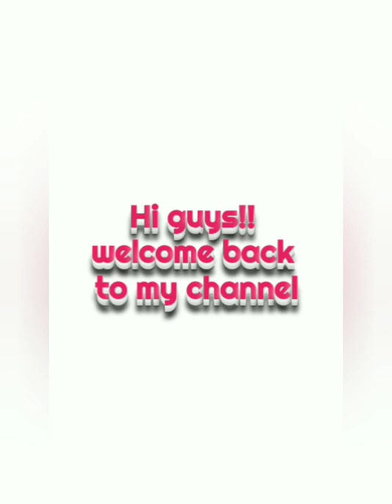Timelapse....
Just a creation of mine done in a A3 sheet and
steadler pencils